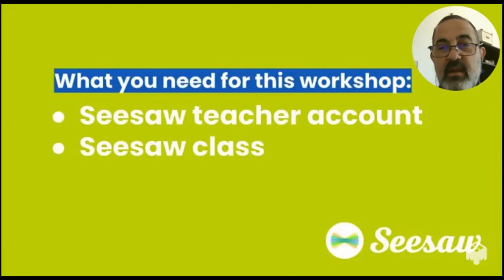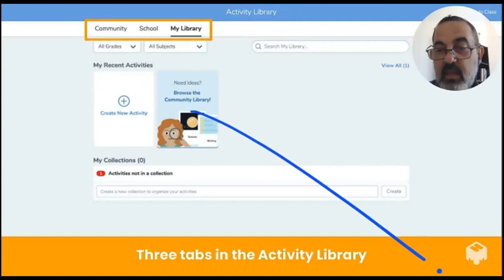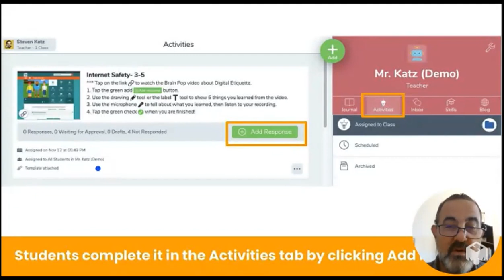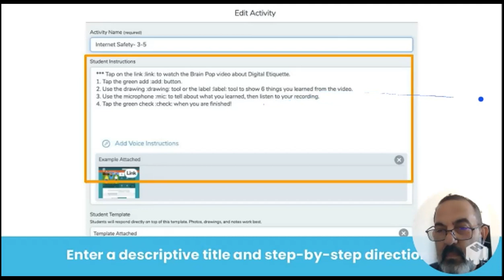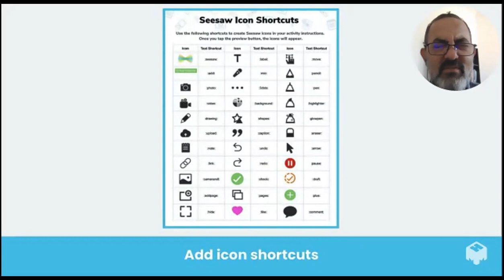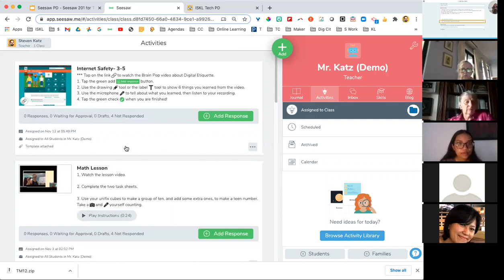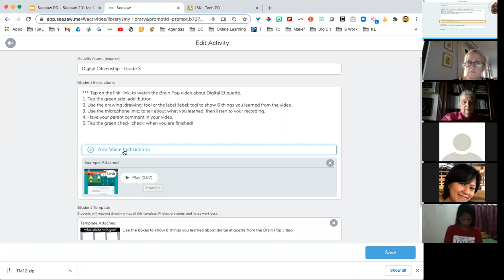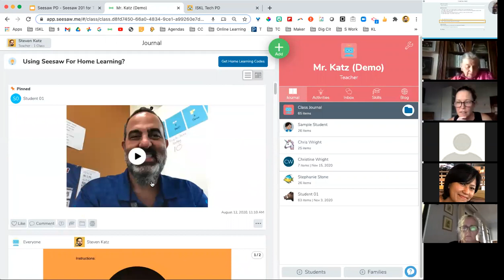Seesaw Activities Workshop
Find, adapt, create, and share Seesaw activities.
Based on the "Seesaw 201" PD from Seesaw.
Presented with mmhmm.